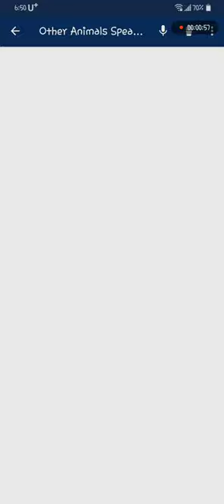영어 책 읽어주기